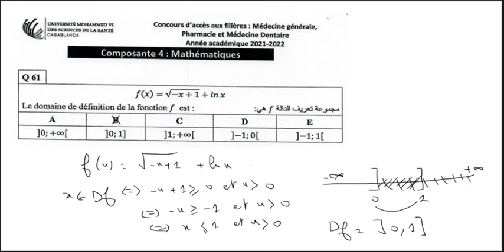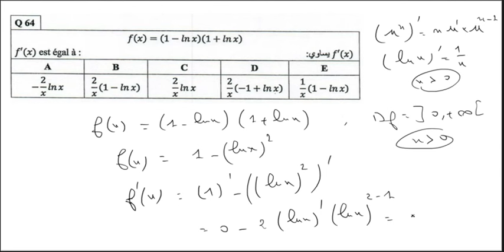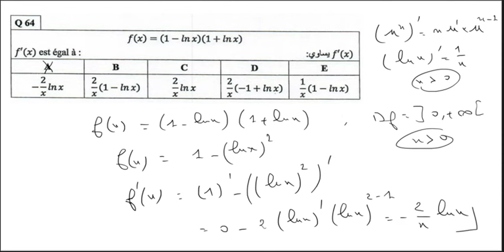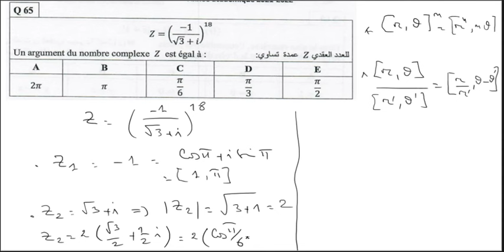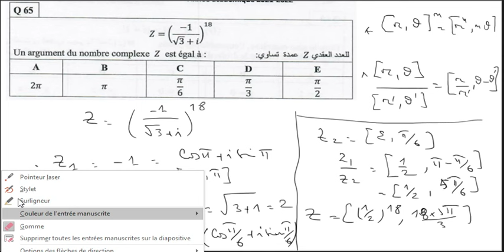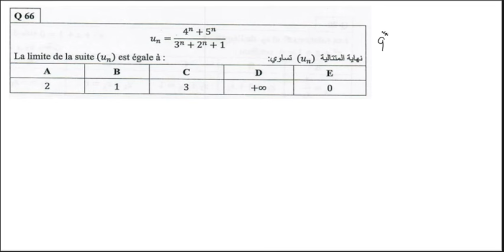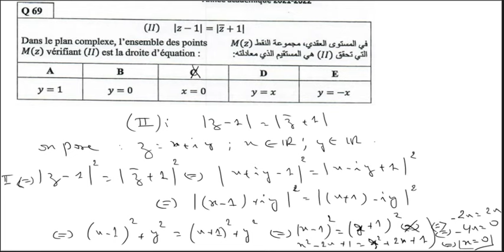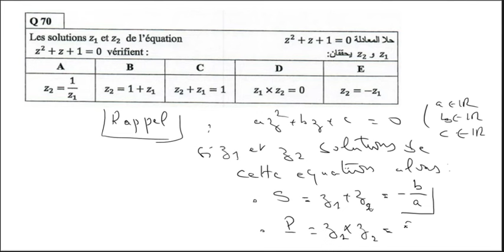Correction Concours commun de médecine privée UM6SS 2021-2022/ Maths/Partie 01/QCM/De Q61à Q70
Correction Concours commun  de médecine privéeUM6SS 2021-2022/ Maths/Partie 01/QCM/De Q61à Q70/Techniques/Astuces/
Solutions détaillées des QCM :Q61 jusqu'au Q70 du concours commun de médecine université privée Mohammed 6 des sciences de santé UM6SS /Médecine générale/Dentaire /Pharmacie/Rappels de cours -Propriétés relatives à chaque QCM/Astuces pour choisir la bonne réponse: